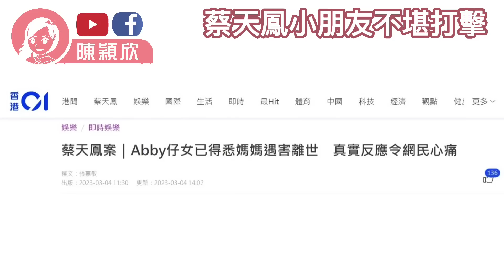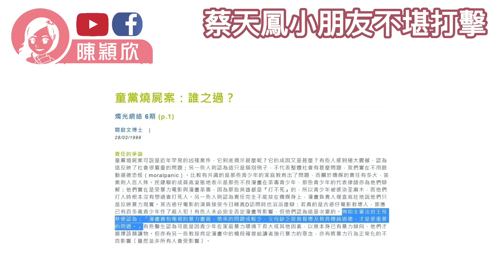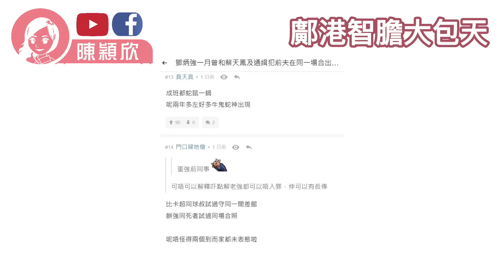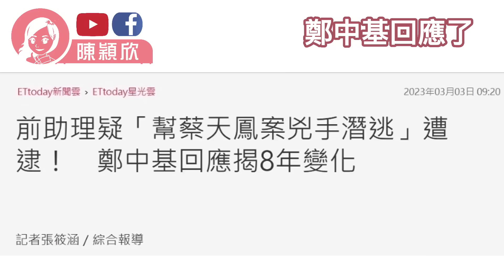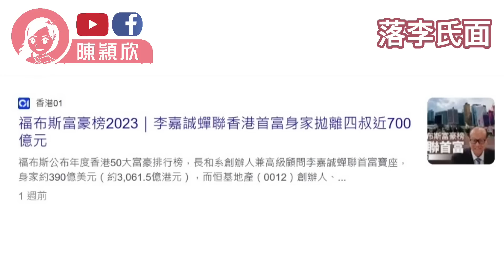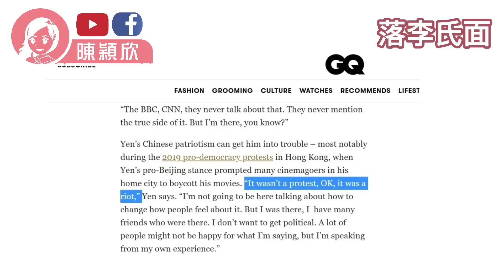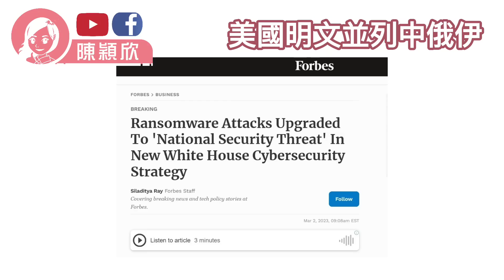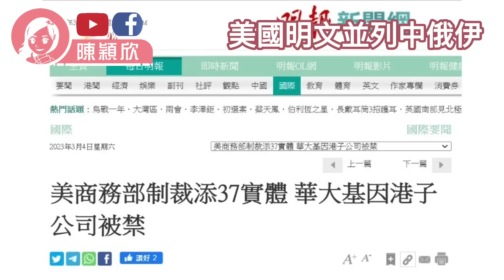鄧炳強為蔡天鳳案罪魁禍首，黃人一相斷定？新被捕人曾為鄭中基助理，鄭終回應了，間接承認？李嘉誠被搣柴，李澤鉅降職原因由甄子丹解構，即CNN？兩會期間，黃人呼籲屠龍小隊歸位？︱陳穎欣｜2023.03.04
00:00 簡介
02:35蔡天鳳小朋友不堪打擊
08:05 鄺港智膽大包天
11:45 鄭中基回應了
14:30 屠龍小隊歸位
 17:00 落李氐面
24:22 美國明文並列中俄伊

希望大家可以幫手：
1. 訂閱「陳穎欣 Joephy Chan」及「Y2K Channel」YouTube 頻道；
2. 讚好並留言支持；
3. 將此影片分享開去，讓更多人知道黃媒同攬炒派唔想大家知道嘅真相如果你都想成為會員可以於【訂閱】旁邊，按【加入】支持！